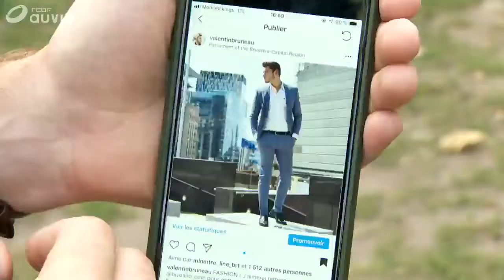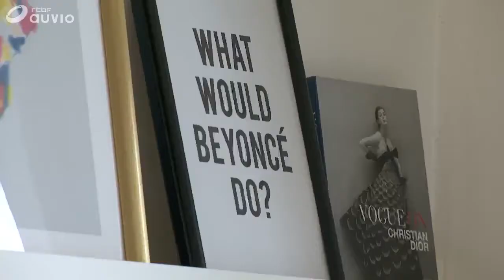Bivolino vendor - Valentin Bruneau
Influenceurs du web et marque commerciale:  Bivolino.com